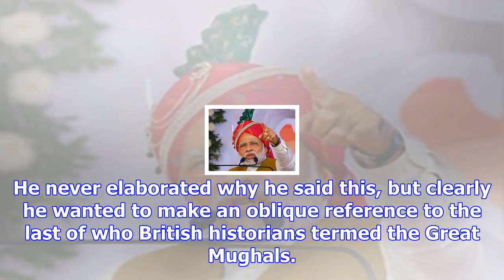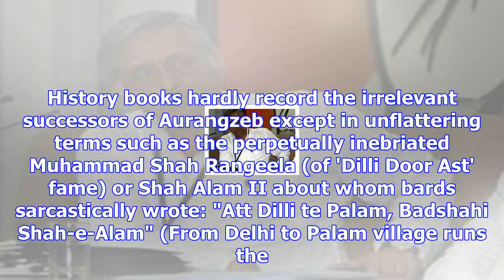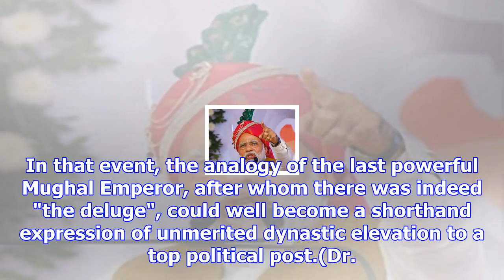Opinion: modi has turned mani shankar's insult into political gold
Mani Shankar Aiyar's ability to score goals against his own team is unparalleled in Indian politics.